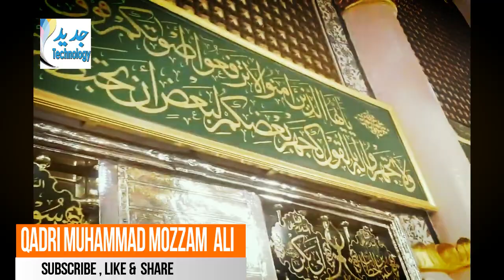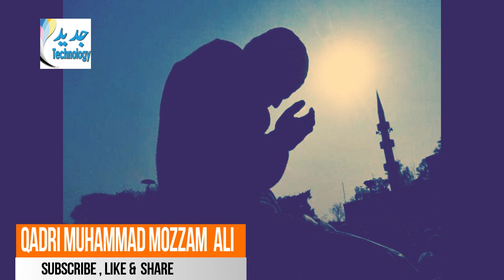ik main hi nahi un par qurban zamana | Qadri Muhammad Mozzam Ali | Jadeed technology| naat shareef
Ek Main Hi Nahi Un Par Qurban Zamana Hai
اک میں ہی نہیں ان پر قربان زمانہ ہے
Jo Rab E Do Aalam Ka Mahboob Yagana Hai.
Kal Pul Say Hamein Jis Nay Khud Par Lagana Hai,
Zahra Ka Woh Baba Hai Hasnain Ka Nana Hai.

Iss Hashmi Dulha Per Konain Ko Main Waroon,
Jo Husn O Shumail Mein Yakta E Zamana Hai.

Izzat Say Na Marjayein Kyun Naam E Muhammad Par,
Youn Bhi Kisi Din Hum Ne Duniya Say Toh Jana Hai.

Yoon Shah E Madina Ki Mein Pusht Panahi Mein,
Kiya Iski Mujhe Parwah Dushman Jo Zamana Hai.

Soh Bar Agar Tauba Tuti Bhi To Kiya Hairat,
Bakhshih Ki Riwayat Mein Toba To Bahana Hai.

Pur Noor Si Rahein Hain, Gunbad Pay Nigahein Hai,
Jalwey Bhi Anokhay Hain, Manzar Bhi Suhana Hai.

Yeh Keh Kay Dar E Haq Say Li Maut Mein Kuch Mohlat,
Milad Ki Aamad Hai Mehfil Ko Sajana Hai.

Aao Dar E Zahra Par Phalaye Hue Daman,
Yeh Nasal Kareemon Ki Lajpal Gharana Hai.

Qurban Us Aaqa Per Kal Hashr Ke Din Jisnay,
Iss Ummat E Aasi Ko Kamli Mein Chupana Hai.

Har Waqt Woh Hain Meri Duniya E Tasawar Mein,
Aie Shoq Kahin Ab To Aana Hai Na Jana Hai.

Hum Kyun Na Kahein Unsay Rodad E Alam Apni,
Jab Unka Kaha Khud Bhi Allah Nay Mana Hai.

Mehroom E Karam Is Ko Rakhiye Na Sar E Mehshar,
Jaisa Hai Naseer Aakhir, Sahil Toh Purana Hai.
this video is about big bang theory in urdu|hindi
Inspiring people to Care about the planet! This is the Official You Tube Channel of Jadeed Technology about Islam, Science experiment and projects, New discoveries, Invention and latest news. The purpose of Jadeed Technology to provide authentic information about Islam and Science.
how can pakistan go to mMars what are the strategies should be followed by pakistani government to go Mars. Dr. Pervaiz Hood Bhoy is a well known scientist of pakistan who are guiding pakistan nation to go Mars,indian government sent its robot at Mars.this channel is jadeed technology channel which is trying to spread scientific knowledge for pakistani people and others. jadeed technology channel aim is spread true knowledge to people.

goo.gl/1o8PL6

science news
goo.gl/S1qP2F